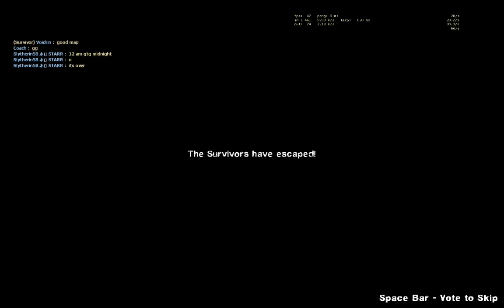Left 4 Dead 2 - Deadly Dispatch (Expert) Custom Campaign Playthrough /w Friends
Multiplayer on Expert Gameplay Custom Campaign Walkthrough